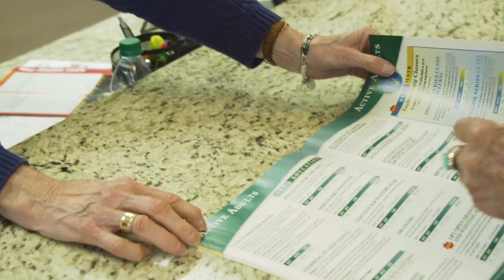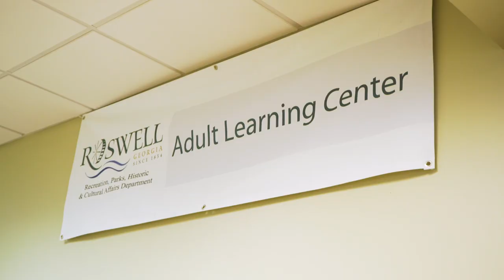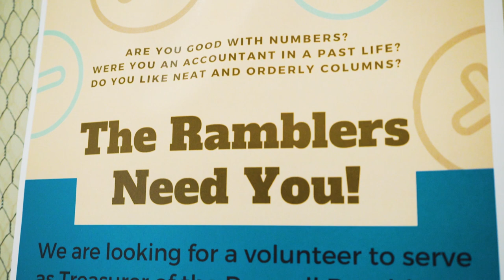Roswell Adult Recreation Center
The Roswell Adult Recreation Center provides quality comprehensive recreational opportunities with a wide variety of classes and programs to meet the needs of every participant!